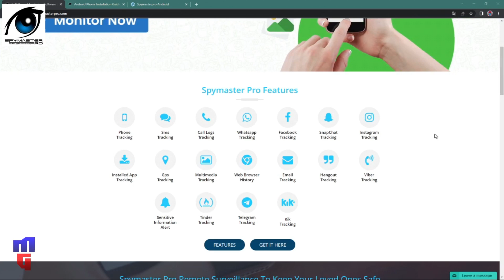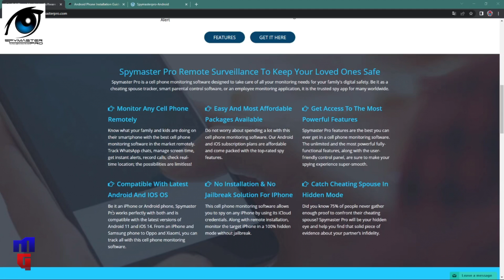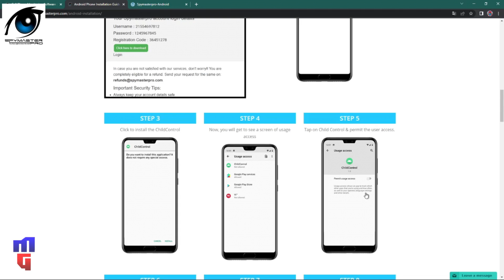SpyMaster Pro, Como Monitorar Smartphone Android ou iPhone!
SpyMaster Pro é um software que serve para monitorar Smartphones Android ou iPhone, mostrando mensagens do What'sApp e muito mais!

Controle Parental
Como monitorar Smartphone
Android
iPhone